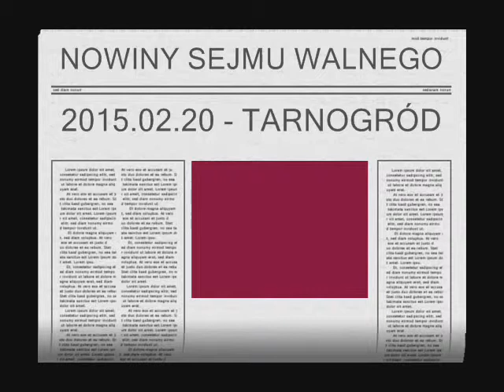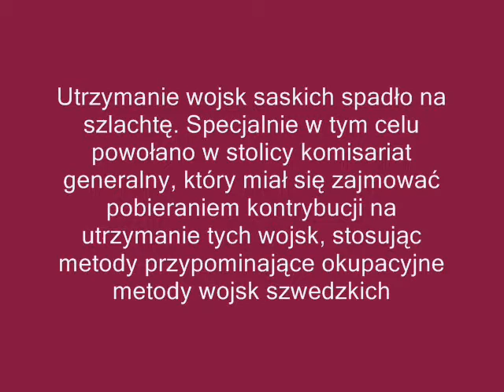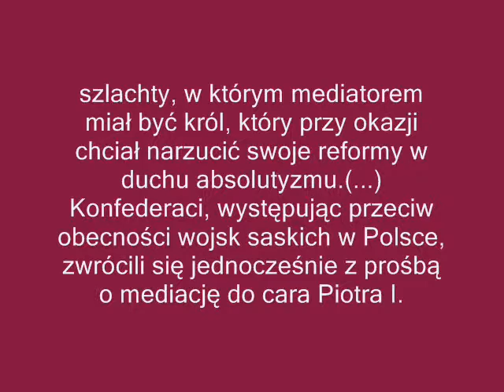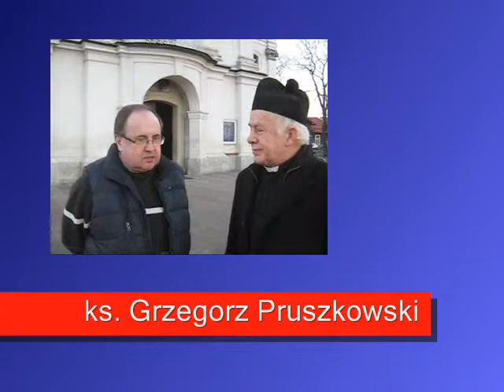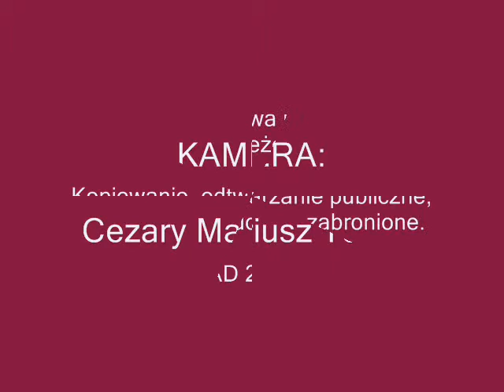QUOMODO TV - VOL. IV - 300 ROCZNICA KONFEDERACJI TARNOGRODZKIEJ.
Wizyta QUOMODO TV w Tarnogrodzie z okazji 300 rocznicy Konfederacji tarnogrodzkiej. Rozmowa z ks. Proboszczem Seniorem - Grzegorzem Prószyńskim h. Prus.